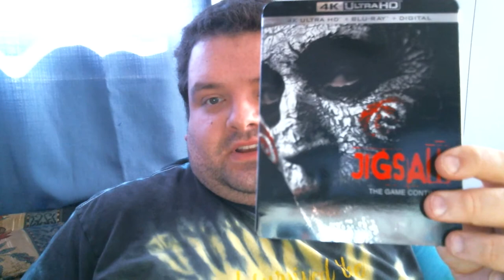Saw (Film Series) REVIEW!